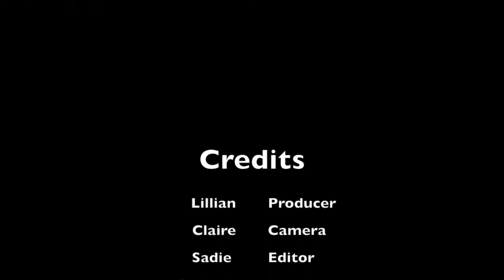March 9, 2020